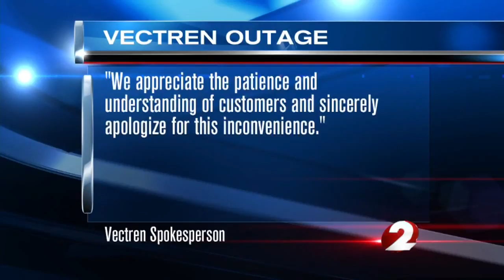Vectren working to restore heat, gas by Friday, Monday at the latest